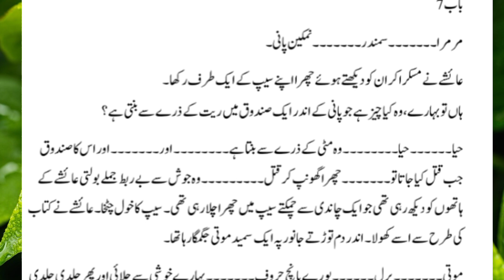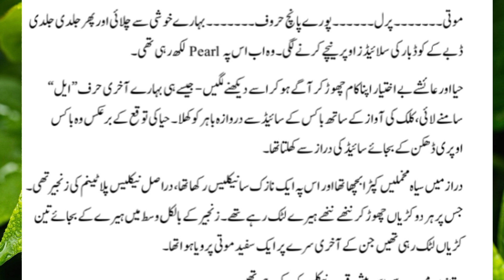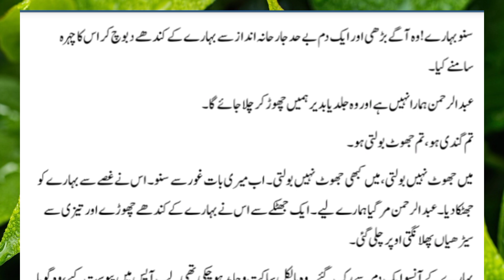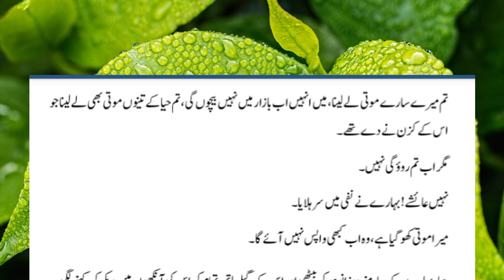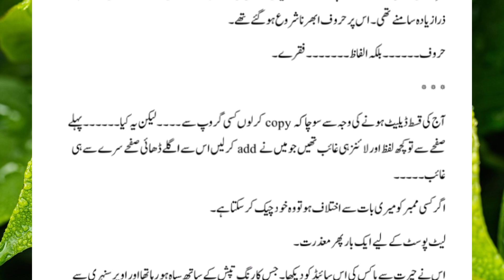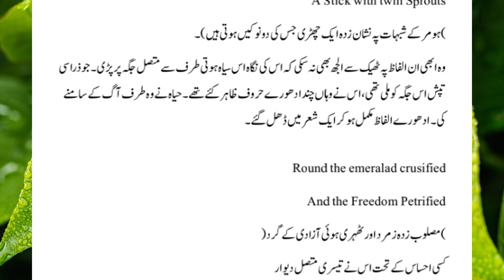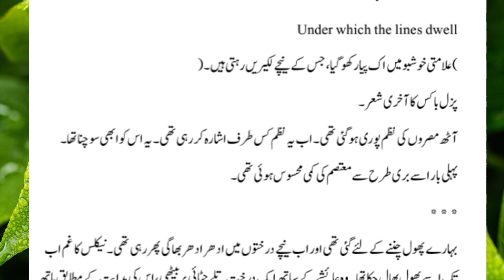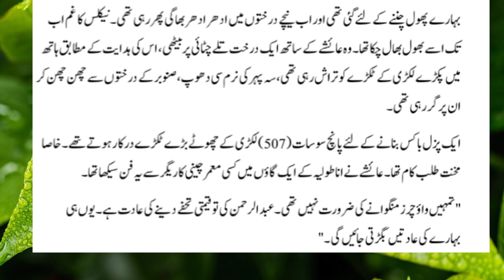Jannat Kay pattey/ by Namra Ahmad /episode #24/urdunovel /romantic/amarbail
Jannat Kay pattey /by Namra Ahmad /episode #24/urdunovel /romantic /namal /amarbail /viral /novels